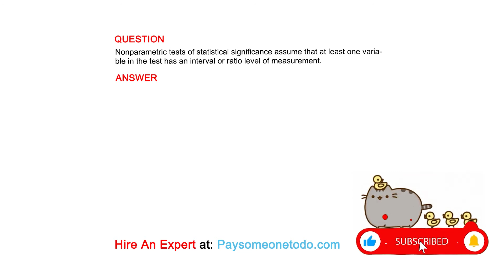Nonparametric tests of statistical significance assume that at least one variable in the ...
QUESTION
Nonparametric tests of statistical significance assume that at least one variable in the test has an interval or ratio level of measurement.